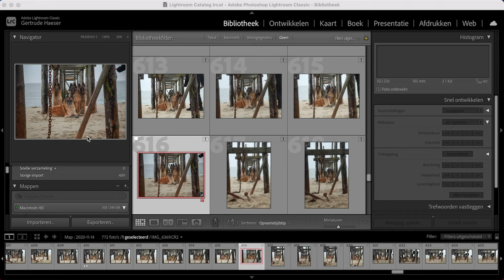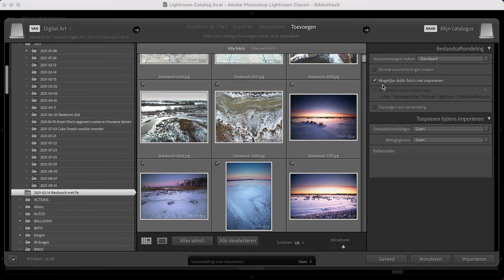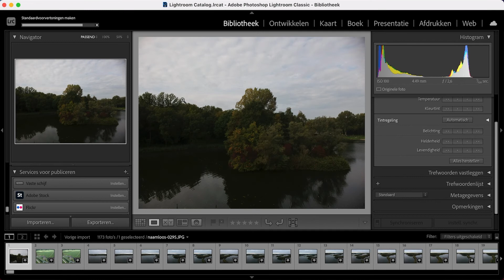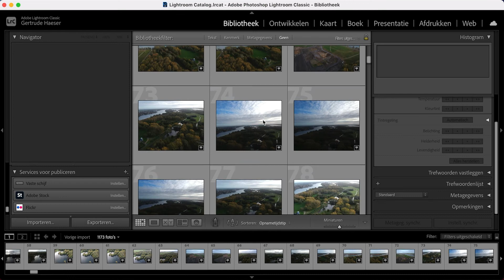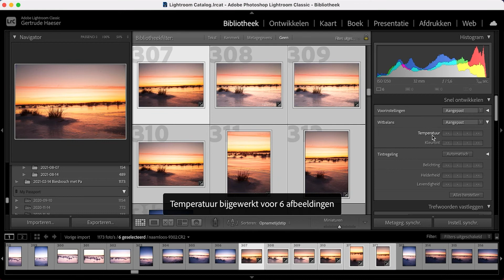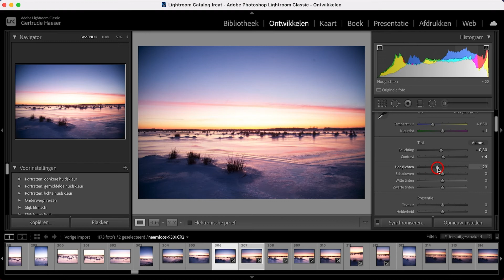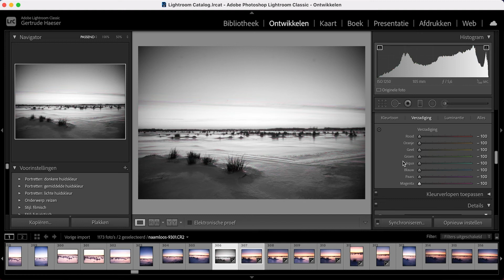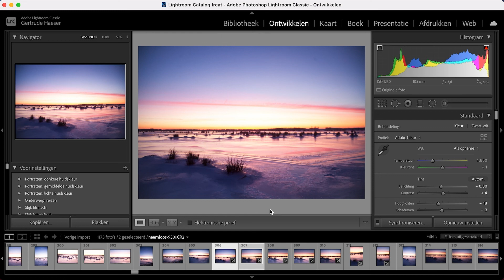Nederlands Lightroom basisuitleg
Basis video over Lightroom. Waar ik voornamelijk de basis werking in uitleg. Volg me voor verdere Lightroom en Photoshop tutorials. Ik plaats ook regelmatig Watch me Edit video's. Deze zijn meestal in Engels, maar zal eraan denken er ook een aantal in Nederlands te doen.

Geef de video een duim en volg mijn kanaal om niks te missen.

Liefs Gertrude Goene